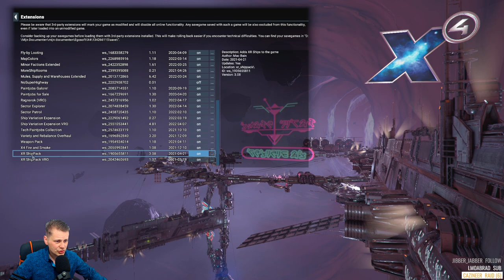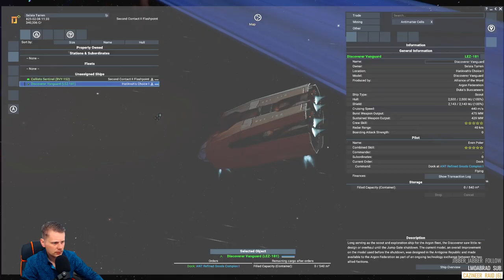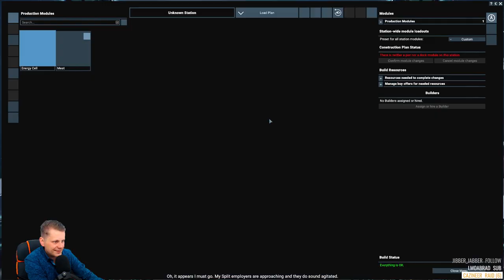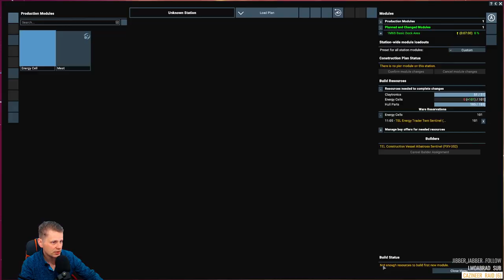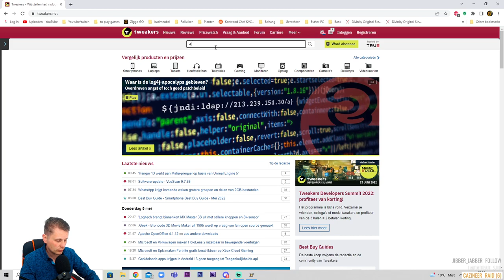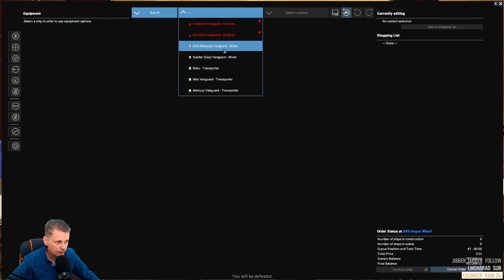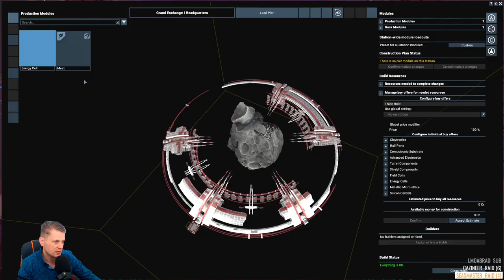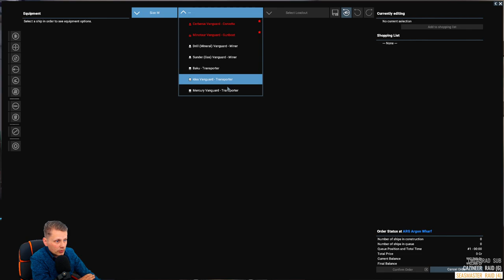🚀Lots of Mods🚀| Getting the PHQ | x4: Tides of Avarice #1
I don't have any rules for this campaign but let me know what you want to see.